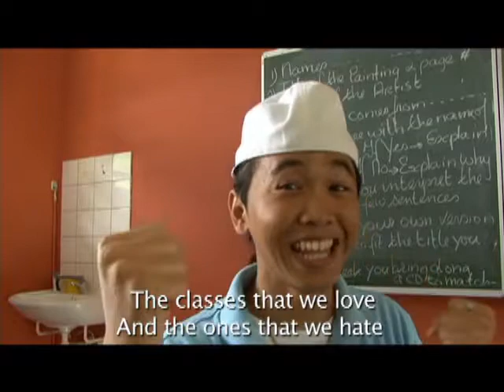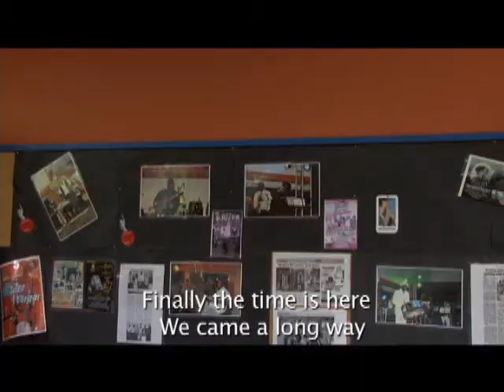Just Us - The Time Is Here (Video Clip).wmv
We decided to be original, so we made our own graduation song.. This is not only for the graduates of MPC but also for the graduates of all the other schools!! Hope ya'll enjoy it :)

The beat was made by: The Infamous Ryry (Rynel) Richardson

The lyrics were made by: Rynel Richardson and Berit Bus

The song was sung and performed by: Sje'millie Webster (Glinda), Papayla Aron (Altagracia), NijNij Marlin (Melissa), Ryry Richardson (BobbAY), Juju Richardson (Norman), Ry Geerlings (Sherman), Ray Kartonidjojo, Ragani Jagroep, Gary King, Nakita Nicholls, Denden Richardson, Mr. Benjamin, Mr. Blanky and Juf. Sylvia

The video was taped, directed and edited by: Ryry Richardson, Laura Bijnsdorp and Meneer van de Guchten :)

We had an awesome team making this video with us. Special thank you to Meneer van de Guchten and Laura Bijnsdorp for helping us with this video, it was last minute and had to be done real quick but ya'll believed that we could do it. Never for a second did you doubt us and you guys did an AWESOME JOB!

And last but not least, none of this would have been possible without Rynel Richardson, you are and will remain the mastermind of this video, and with all of us together.. I hope we made it as awesome as you expected it to be! :)